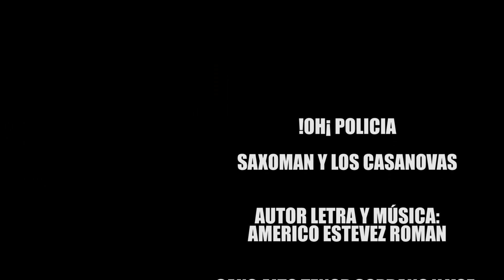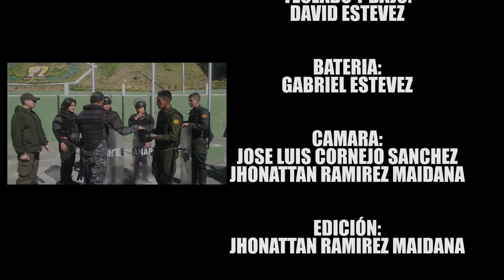!OH¡ POLICIA - SAXOMAN Y LOS CASANOVAS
Esta es una Composición letra y Música de Americo Estevez Roman "SAXOMAN Y LOS CASANOVAS" Dedicada para Nuestra Querida Policia